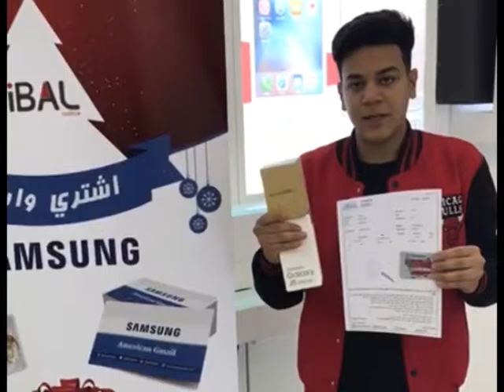New Year Campaign 2017 winners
Some of Winners of new year campaign 2017
بعض من الفائزين من حملة السنة الجديدة 2017
هەندیک لە براوەکانی کەمپینی ساڵی نوی ٢٠١٧